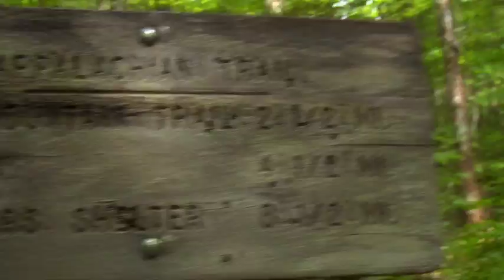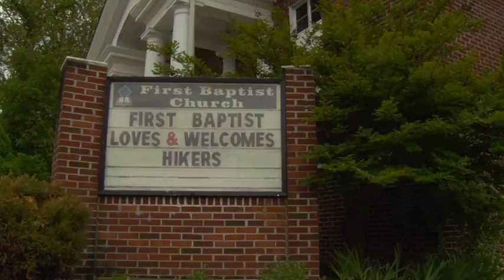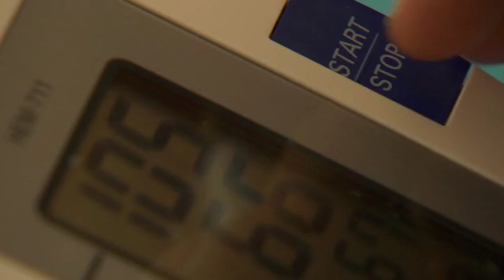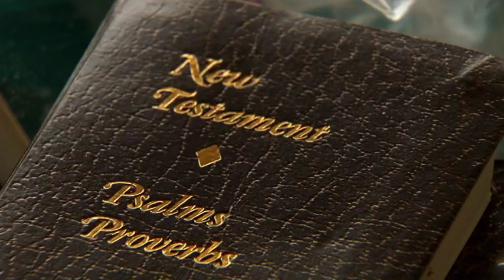Trail Days Ministry, Damascus, VA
Ministry to the hikers on the Appalachian Trail during Trail Days 2009